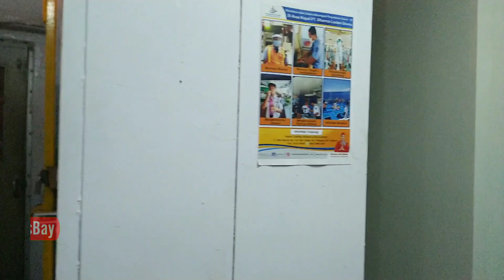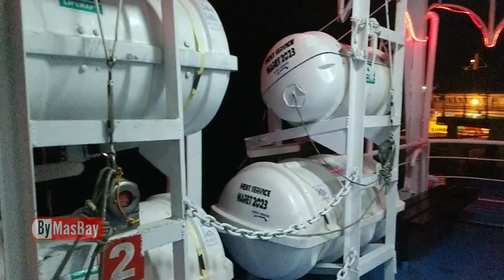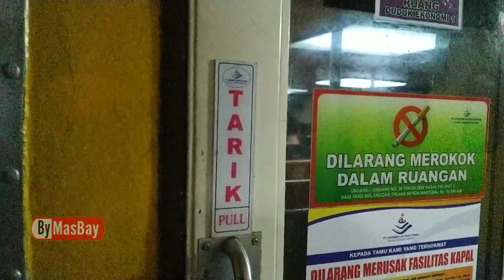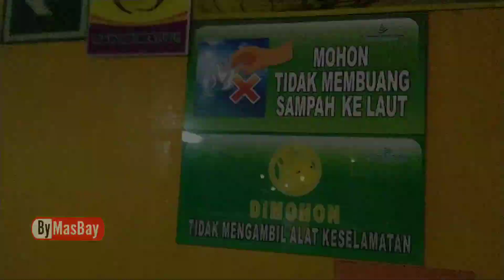Penyebrangan malam hari dari Bali ke Banyuwangi #269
Salam Bahagia & Sehat untuk semua